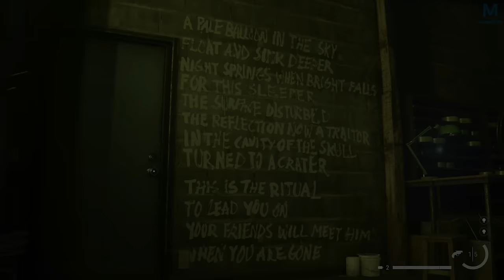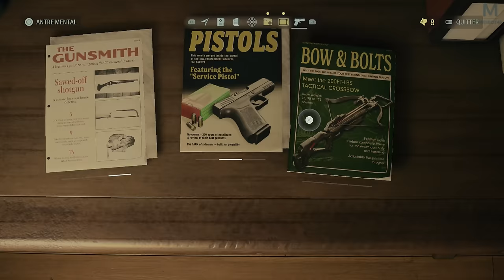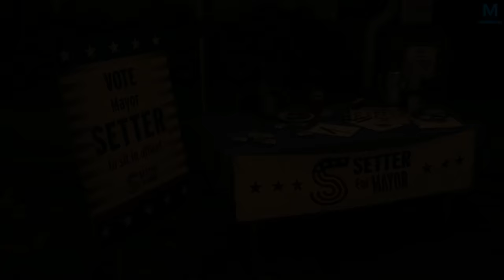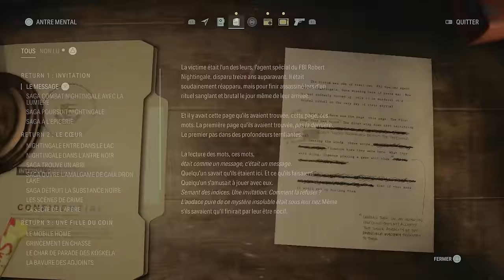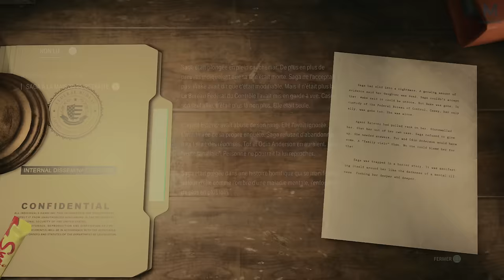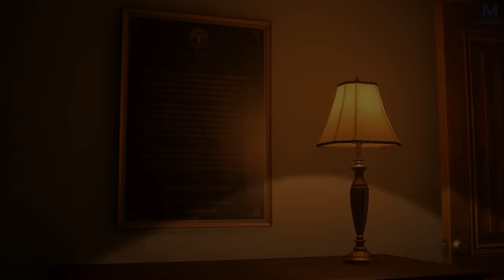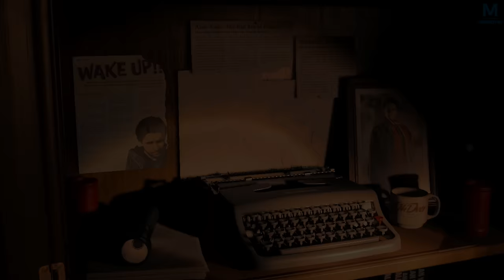ALAN WAKE II : ALAN CONTRE ALAN | EPISODE 24 | 4K60